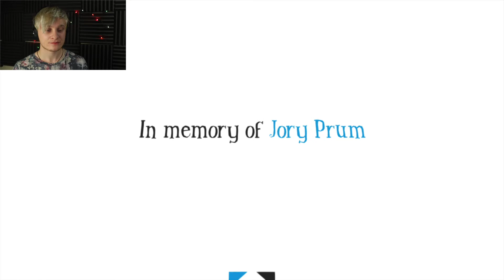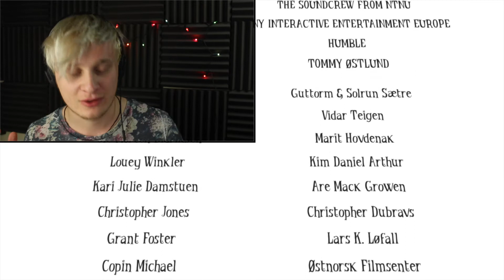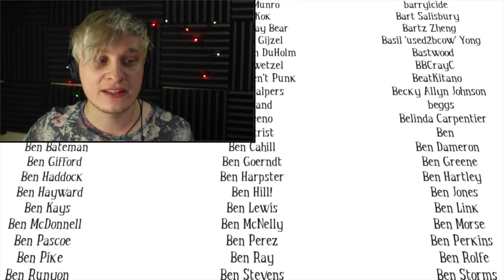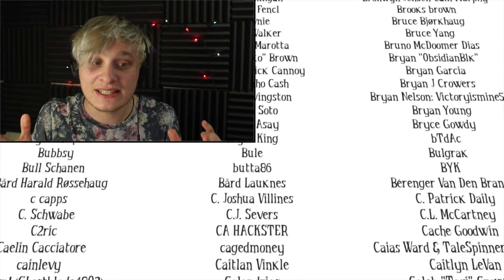jada, knus hjertet mitt litt mer da // Among The Sleep Norwegian Let's Play #5 THE END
Da var vi her! Den siste episoden av Among The Sleep! Og oj oj oj for en slutt det er, du kan bare forberede deg på knuste hjerter, tøffe sannheter, og kanskje en smule mannlig grining. Men ellers så håper jeg at dere har en knallbra helg!

-TJ